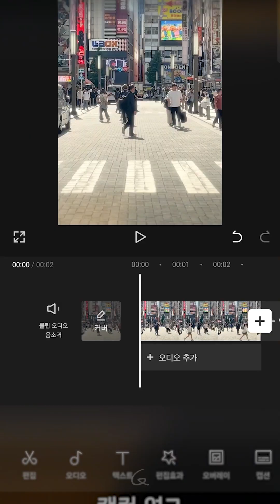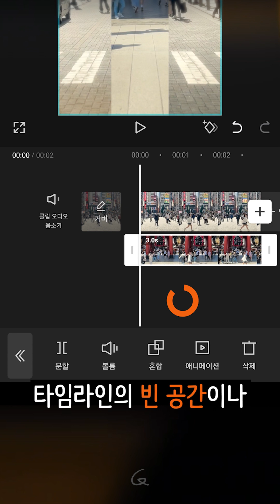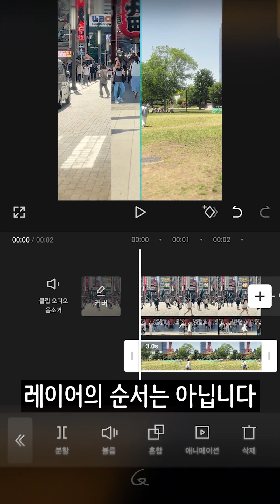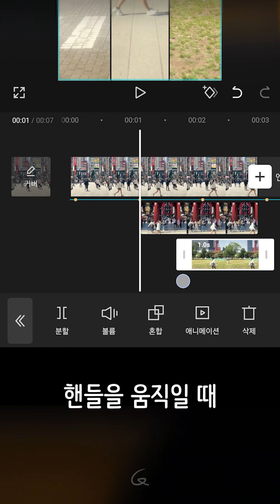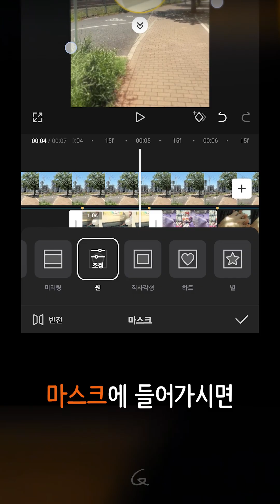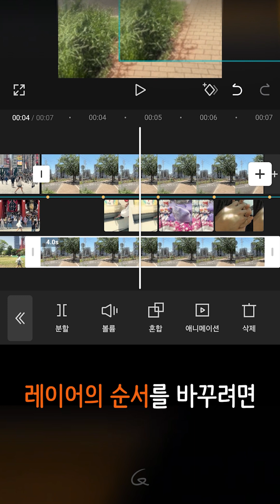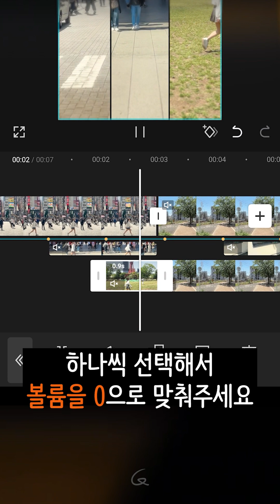(ENG/JPN) 캡컷 오버레이, 마스크, 비트편집까지 이 영상 하나로 끝! | 입문자용 강좌 (모바일 캡컷) | 세로버전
[예제영상 받기]

🙂안녕하세요 거트루드입니다.
오버레이와 마스크 기능은 어떤 편집툴에서든 중요한 기능입니다.
화려하고 예쁜 대부분의 영상들이 이 두 기능을 기반으로 편집되기 때문에
오늘 강의만 이해하셔도 충분히 멋진 영상을 만드실 수 있습니다!

❓ 배우고 싶은 편집이나 궁금한 점은 댓글로 남겨주세요!

[ Timeline ]
 0:00 브이로그 기법 소개
 0:35 [분할편집 기법]
 0:40 1️⃣ 오버레이
 1:22 2️⃣ 마스크 (화면분할)
 2:48 3️⃣ 비트편집(박자편집)
 3:05 [오버레이 기법]
 5:05 4️⃣ 레이어 순서 편집
 5:34 5️⃣ 마스크 반전 (구멍뚫기)
 5:56 6️⃣ 영상 소리 끄기
 6:22 7️⃣ 다음 강의